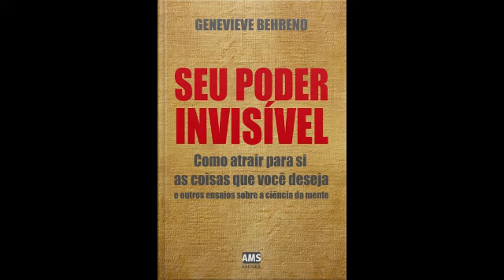SEU PODER INVISÍVEL - COMO ATRAIR PARA SI AS COISAS QUE VOCÊ DESEJA - GENEVIEVE BEHREND (Audiobook)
Genevieve Behrend foi a única estudante pessoal de Thomas Troward, o mestreda "Ciência Mental"."Seu Poder Invisível" é um guia poderoso, mas simples e fácil. Este livro pode ensiná-lo a usar o poder da visualização e outros processos ensinados por Thomas Troward para transformar sua vida. Behrend diz: "Todos nós possuímos mais poder e maiores possibilidades do que imaginamos, e visualizar é um dos maiores desses poderes. Ele traz outras possibilidades à nossa observação. Quando paramos para pensar por um momento, percebemos que para um cosmo para existir, deve ser o resultado deu ma mente cósmica ".De 1912 a 1914, a vida de Genevieve Behrend focada unicamente na sabedoria e filosofia de Thomas Troward (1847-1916), que tem idéias influentes e convincentes, forneceu grande parte da base para a filosofia espiritual conhecida hoje como Novo Pensamento.
À medida que a consciência da “ciência mental” estava tomando fo
rma, Troward transmitiu sua visão pessoal a apenas um aluno que poderia perpetuar esse conhecimento e compartilhá-lo com o mundo. SEU PODER INVISÍVEL permanece o trabalho mais poderoso e popular de Behrend. Depois de seus estudos com Troward, Behrend começou sua missão em Nova York, onde fundou e dirigiu a The School of the Builders até 1925. Ela então fundou outra escola em Los Angeles antes de viajar por outras grandes cidades na América do Norte pelos próximos 35 anos. conferencista celebrada, professora e praticante de "Ciência Mental".